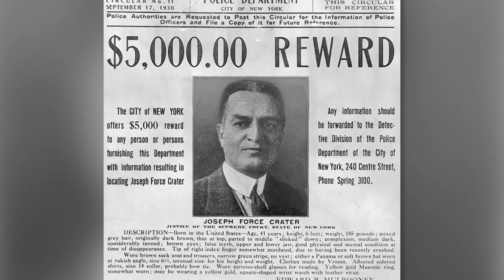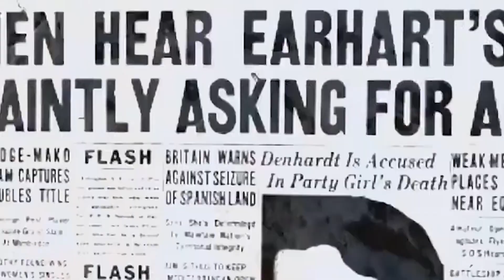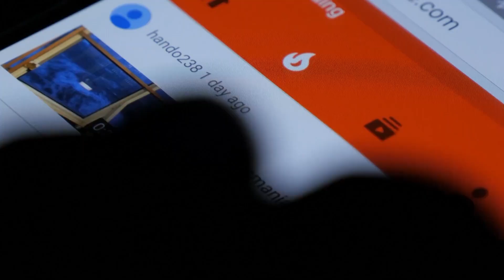These 10 People Disapeared Without A Trace...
50M Videos is the #1 place for all your heart warming stories about amazing people that will inspire you everyday.

There&#39;s something uniquely disturbing about people vanishing into thin air. In most of these
sudden disappearance cases, there doesn’t exist a single clue and the person appears to be wiped
off the face of the earth. In this video, we are going to tell you about 10 people who disappeared
without a trace. So, let’s get into it!
Number 10. Ray Gricar
Let’s start with the politician everyone knows and remembers. Ray Gricar, an American District
Attorney disappeared mysteriously in 2005. On April 15, 2005, Ray took a day off. At 11:30
a.m., he called his girlfriend Patricia Fornicola to say he was taking a drive on Route 192. When
Gricar failed to return home late that evening, his girlfriend reported him missing. The following
day, investigators identified the car driven by Ray Gricar in an antique store parking lot in
Lewisburg, Pennsylvania. The car contained his cell phone but not his laptop computer, nor his
keys, nor his wallet. A month later, fishermen discovered Gricar’s laptop computer in the
Susquehanna River beneath a bridge. Analysis of the laptop showed that its hard drive was
missing. Two months later, someone recovered a hard drive on the banks of the Susquehanna
River about 100 yards from the location of the laptop. Investigator believed it to be the hard
drive of Gricar’s laptop, but it was badly damaged and all attempts to recover the data failed. The
police still don’t know where he went because a body was never found

Number 9. D.B. Cooper
D. B. who? Exactly. Although the saga of a bold air pirate known to the media as D.B. Cooper
may not be familiar to most young people but the aviation industry, the residents of Ariel,
Washington, and the FBI, will never forget Thanksgiving Eve 1971. That was the day when the
gentleman skyjacked Northwest Orient Airlines Flight 305 bound for Seattle-Tacoma
International Airport. Shortly after the 30-minute flight departed from Portland, Oregon, Cooper
disclosed to a flight attendant that he was in possession of explosives and demanded $200,000,
four parachutes, and a refueling truck upon landing at Sea-Tac. Once the plane landed at Sea-
Tac, the ransom payout and parachutes were handed over and Cooper released Flight 305&#39;s
passengers. The refueling process began, at which point Cooper revealed to the plane&#39;s pilot and
a handful of other crew members his desired destination, which was Mexico City. About 30
minutes after the flight departed at 7:40 p.m., Cooper, wearing a parachute and in possession of
the ransom money, jumped from the plane&#39;s aft airstair at 10,000 feet and into the night. To this
day, the identity of D.B. Cooper remains a mystery, and it&#39;s unclear if he even survived the jump.
Still, in an ongoing effort to solve the nation&#39;s mystery of only unsolved skyjacking, the FBI has
processed thousands of possible suspects, including copycat hijackers, and spent millions of
dollars but still haven’t found how the guy pulled it off. Or did he? What do you guys think?
Number 8. Jim Sullivan
Imagine a celebrity disappearing in thin air, sounds impossible right? well, Jim Sullivan pulled it
off. American singer-songwriter James Anthony Sullivan made headlines in 1975 when he just
disappeared. On March 4, 1975, he left Los Angeles to drive to Nashville alone in his

Volkswagen Beetle. The next day he checked into a motel in Santa Rosa, New Mexico but did
not sleep there. The following day he was seen again about 26 miles away at a remote ranch
owned by the Gennetti family. He’s never been seen or heard from ever again. His car was later
found abandoned at the ranch and his guitar was in it. The mysterious nature of his
disappearance is amplified by his cryptic lyrics in the album U.F.O. In the album he talks about
long highways, leaving his family behind, and being abducted by aliens in the desert. The lyrics
have a creepy similarity to the actual situation leading to Jim’s disappearance. Did he get pulled
up by aliens or just went on to live in some remote village for the rest of his life? we might never
know!
Number 7. Louis Le Prince
It shouldn’t come off as a surprise if this name rings a bell. Popularly known as the “Father of
Cinematography,” Louis Le Prince, was a French-born inventor. On 14 October 1888, he shot the
world’s first motion picture called the Roundhay Garden Scene, with a single-lens camera that he
created and patented. In September 1890,